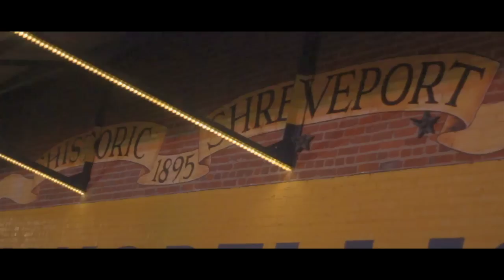Snootie Wild Go Mode Episode 4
Go behind the scenes with Snootie Wild in the latest episode of his "Go Mode" series. Shot by Ray Ray Films